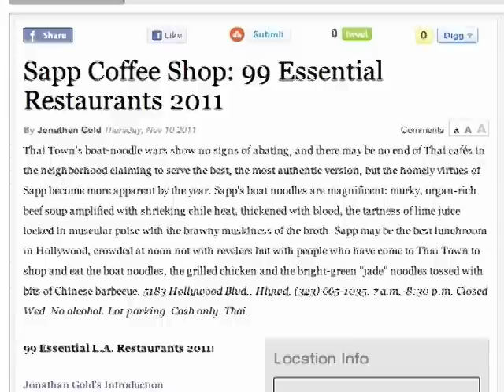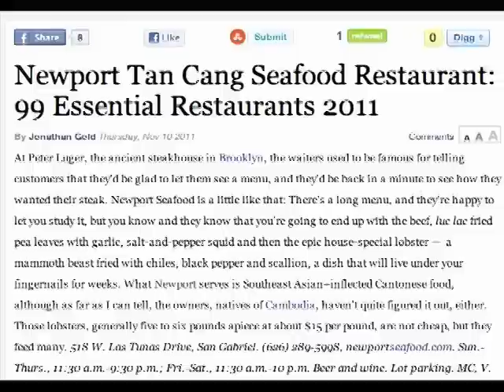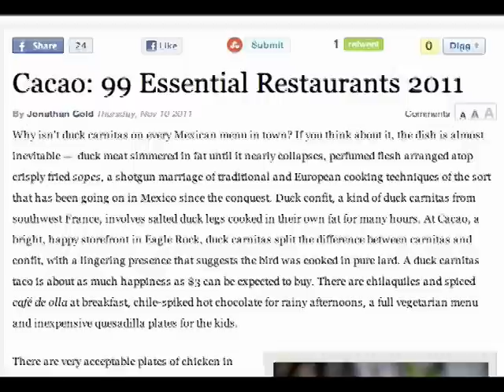Jonathan Gold 99 Restaurants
In honor of Jonathan Gold's departure from the LA Weekly, here's a tribute to his "99 Essential LA Restaurants."

It took me over a year to eat at all of these.  It took me three minutes to rap my way through them.

Update July 22, 2018:

More than any other person, Jonathan Gold was responsible for my knowledge and love of Los Angeles. Before Gold, I'd never been to Altadena or Bell or Boyle Heights. Maybe it shouldn't have taken a dumpling recommendation to get me to explore Rosemead, but that's what finally did the trick.

After 7 years in LA, I had fallen into a restaurant rut. I realized I was going to the same 5 places over and over again. So I decided to give myself 99 reasons to try something different. I downloaded Gold's list of the "99 Essential LA restaurants" and set out to eat at every single one of them. Given LA traffic, it probably involved more time in a car than my year spent visiting all of America's National Parks.

Clearly I like lists, and I like a challenge. Gold's list was a DELICIOUS challenge. Friends all across town got into the idea--checking off another restaurant became a reason for us to see each other. First dates often had no idea they were helping me complete a quest.

I generally saved the fancy ones for special occasions (Cut on my birthday, Providence for Valentine's Day), but the greatness of Gold was that he mostly focused on "regular" places. It was never hard to find an excuse to go eat delicious $7 Peruvian chicken. Gold said it was good, and that was reason enough.

Gold was the only critic to ever win a Pulitzer for food writing. After completing my quest, I wrote a ridiculous rap song in his honor. To this day, it is simultaneously the piece of creative work I am most proud/ashamed of.

I only saw/met Gold once, for 30 seconds at an all-you-can-eat pancake event he hosted. He was being mobbed by his fans. I saw how important he was to so many people. Everyone had stories just like mine, stories about how his reviews had helped them discover a new dish or a new neighborhood.

I realized then that the list of 99 essential LA restaurants I'd been eating my way through had been written by THE essential Angeleno. Gold was just 57 when he passed away yesterday. It's hard to imagine LA without him.